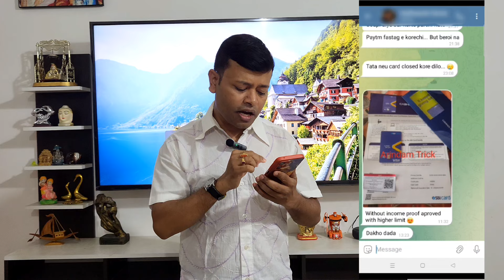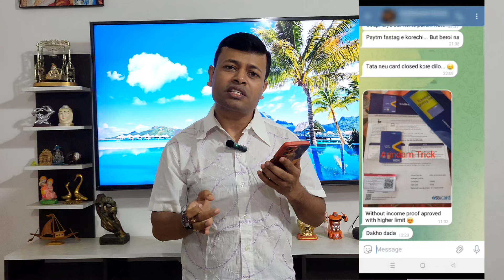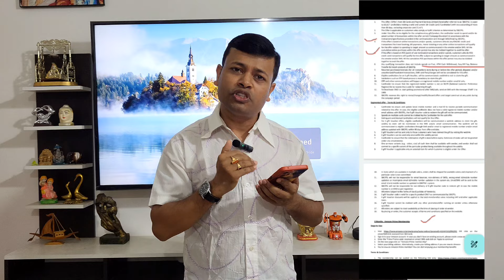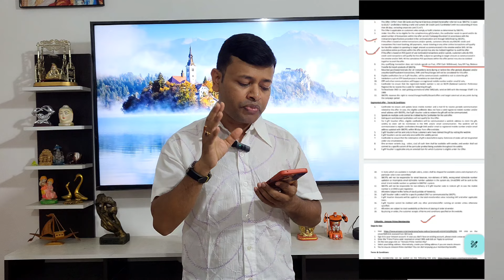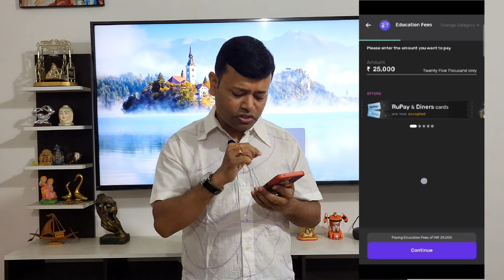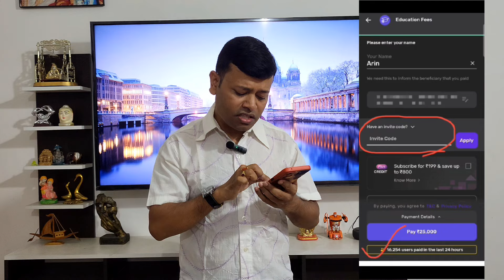🔥Credit Card To Bank Account Money Transfer Free🔥 Trick 🔥 Earn 1 Year Amazon Prime free🔥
FIRST50

👆👆 Must use for Cashback 👆⬆️